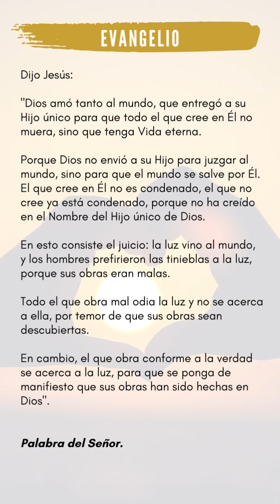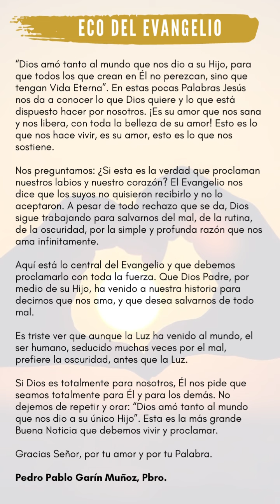ECO DEL EVANGELIO MIERCOLES 27 DE ABRIL